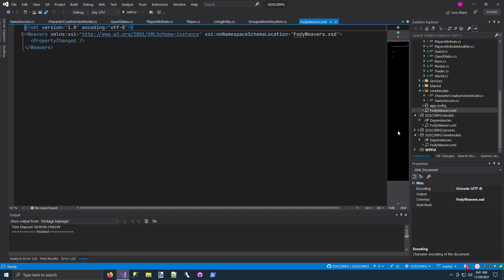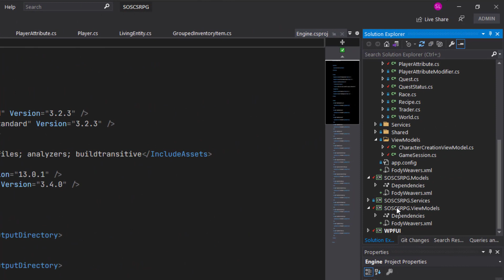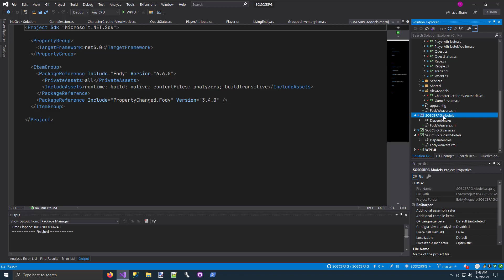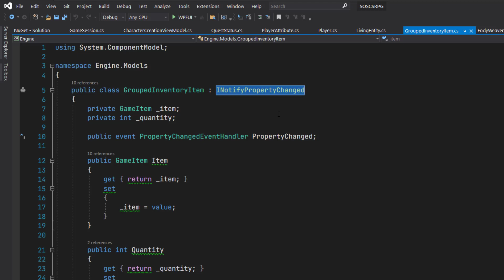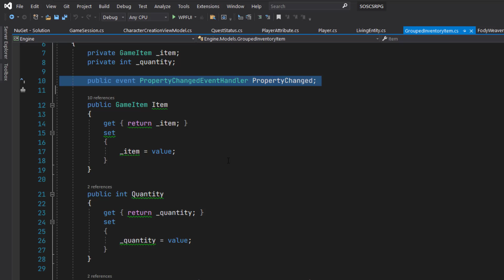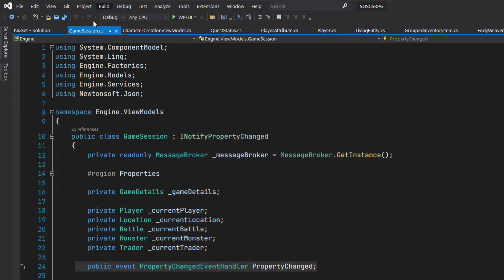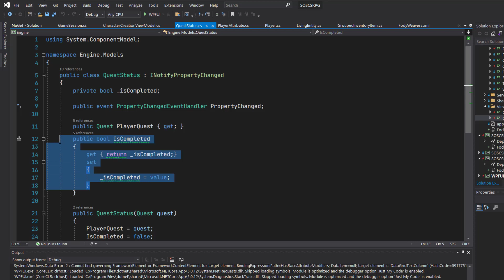Lesson 19.4: Replace BaseNotificationClass with Fody PropertyChanged Notification